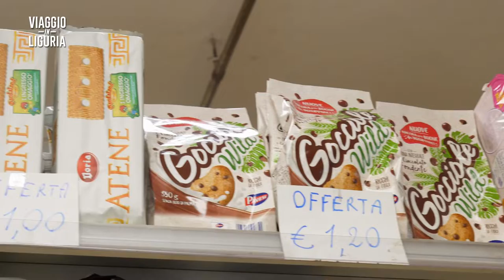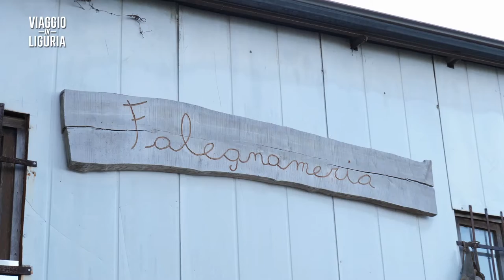Viaggio in Liguria tra Sori, Uscio e Bogliasco